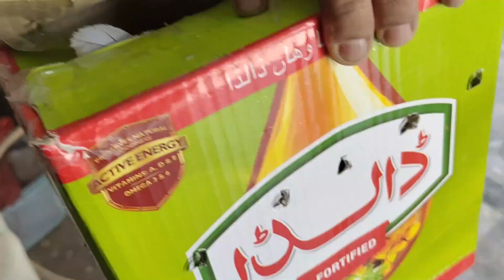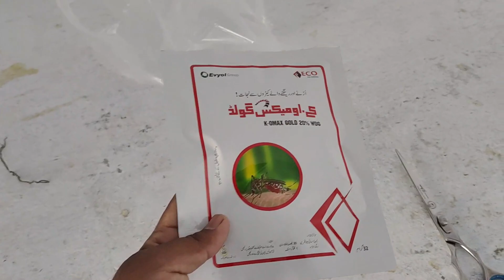aj hmy ak gift mila